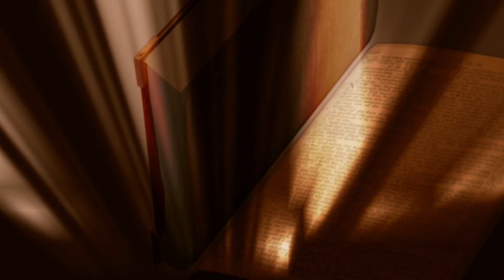Evangelho do Dia - 28/02/2017